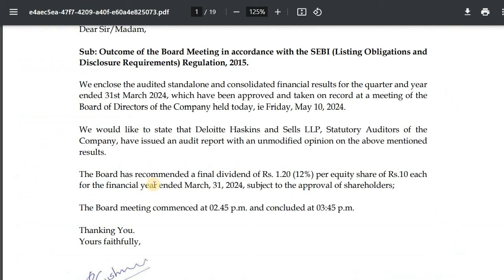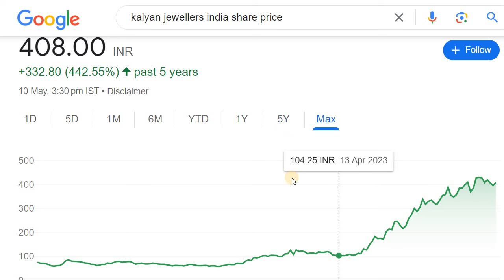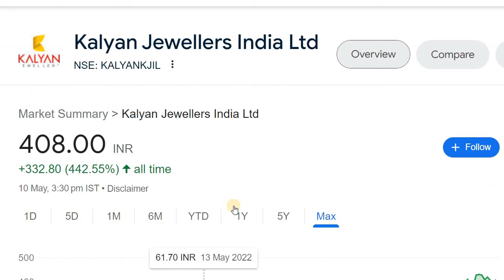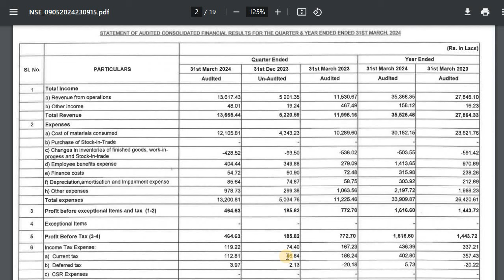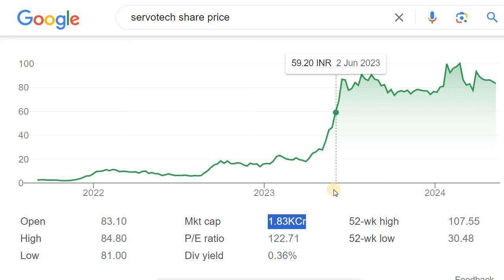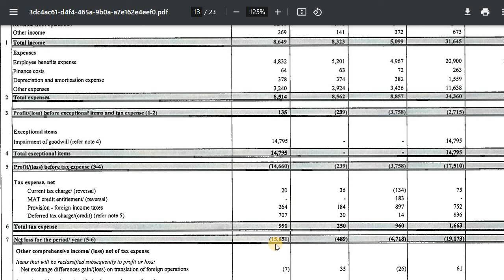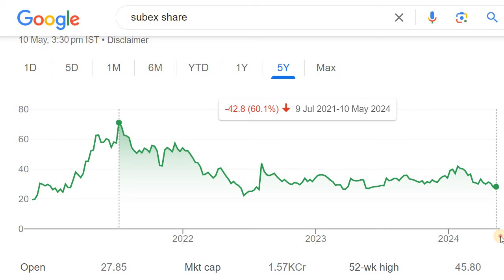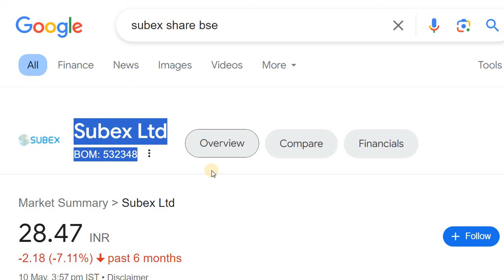KALYAN JEWELLERS SHARE NEWS | SERVOTECH SHARE | SUBEX SHARE NEWS | STOCK MARKET KANNADA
Discussed about the Kalyan Jewellers, Servotech and Subex Share News

2. ಯಾವುದೇ ಷೇರನ್ನ ಯಾವ ಲೆವೆಲ್‌ ಅಲ್ಲಿ BUY ಮತ್ತು SELL ಮಾಡಬೇಕು ಗೊತ್ತಾ? BUYING AND SELLING LEVELS OF STOCKS
14. Is it Possible to Earn while you are Sleeping? ನಿದ್ರೆ ಮಾಡೋವಾಗಲೂ ಹಣ ಗಳಿಸೋಕೆ ಸಾಧ್ಯಾನಾ? ಹೇಗೆ?